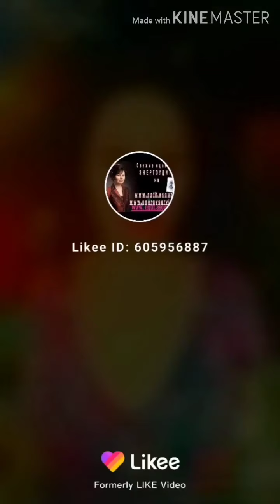О взаимоотношениях мужчины и женщины